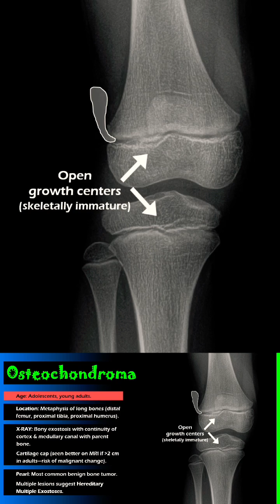Osteochondroma on X-Ray — The Most Common Benign Bone Tumor 🩻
What if your bone started growing its own extra limb? 😱
This X-ray shows the classic appearance of osteochondroma, the most common benign bone tumor, often found near the metaphysis of long bones. Learn how to recognize its hallmark features — a bony outgrowth with a continuous cortex and medullary canal — and understand why it can sometimes turn malignant.
Perfect for radiology residents, med students, and curious minds who love rare and fascinating X-ray findings.
Would you have spotted it before the diagnosis? 👀